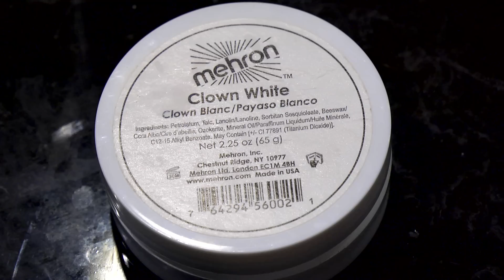I.T. (It Parody)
An IT technician has an unusual way of spending his time on the weekends.